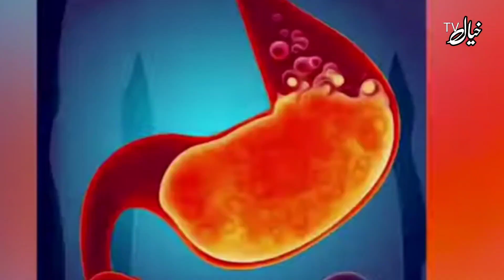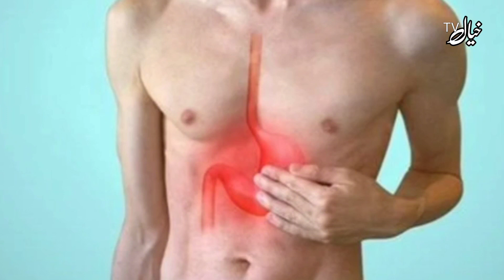jadu ki alamat kya hai|جادوکی علامات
jadu ki alamat
jadu ki alamat kya hai
jadu ki nishaniyan
kala jadu ki alamat
kalay jadu ki alamat
jadu taweez ki alamat
kala jadu ki alamat in hindi
jadu ki alamaat
kalay jadu ki alamaat
jadu ki alamat kya hoti hai
kala jadu ki nishaniyan aur alamat
jadu ki nishaniyan kya hai
kalay jadu ki nishaniyan
jadu ki alamat hai
jadu ki alamat in urdu
jadu ka ilaj
kala jadu ki nishaniyan
jadu ki nishaniyan kya hoti hai
kale jadu ki alamat
kaly jadu ki alamat